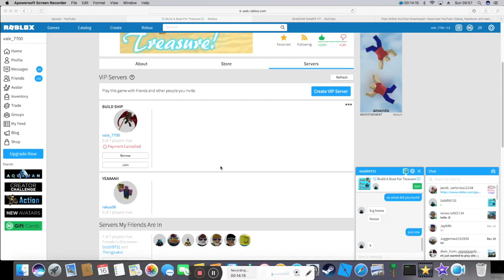ROBLOX build a boat gift ship